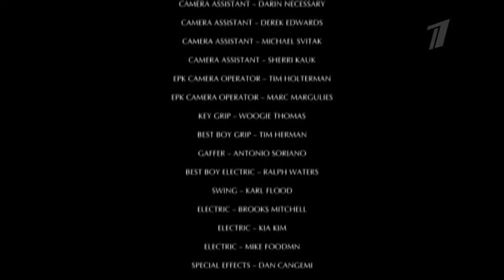Hindi Zahra – Silence